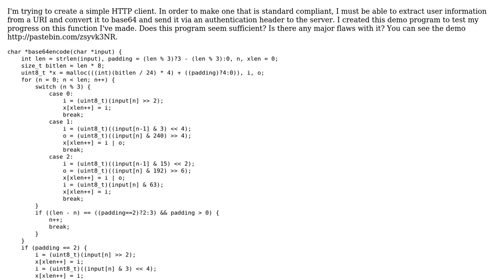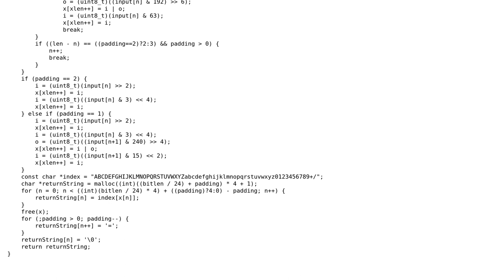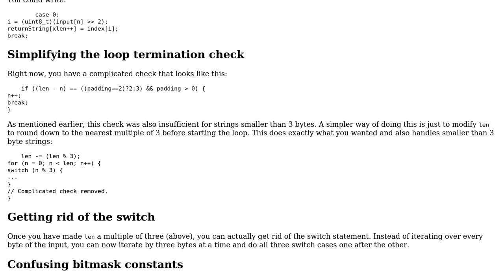Code Review: Encoding a string into base64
With thanks & praise to God, and with thanks to the many people who have made this project possible! You are responsible for your own actions.